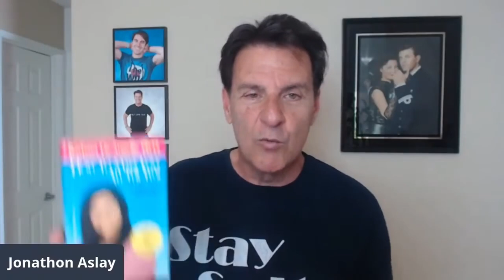If My Guy Watches Porn, Is That Cheating? LET'S FIND OUT!